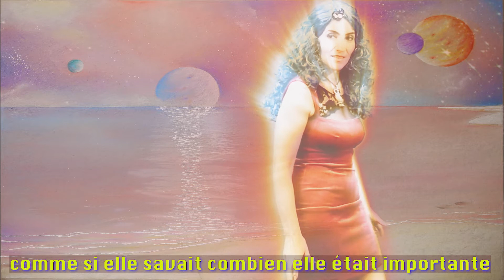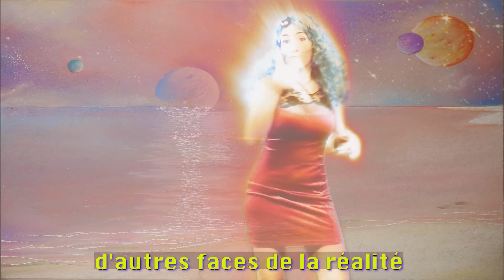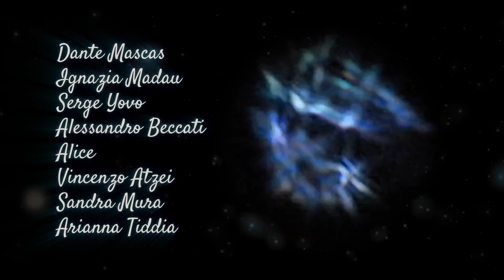VOLENT LES PENSÉES (sub français)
Cette chanson est dédiée à Emanuela Atzei ❤️

Des cours typiquement sardes aux paysages de la nature, pour revenir aux rues des villages, arriver au “nuraghe” surplombant la mer, et jusqu’à la plage astrale où Manu, compagne de vie et proche collaboratrice d'Ologram, et sœur de Stefania, auteur des peintures, a choisi de rester après son expérience dans la dimension terrestre.

Dolma Serpo est la voix qui canalise et raconte la partie éthérique de Manu
en session hypnotique sous la direction de Calogero Grifasi.

Mixage et Mastering - Ingo Peter Schwartz
Contrebasse électrique - Daniele Monacò
Percussion et cajon - Franco Bianco
écrit, joué, enregistré et arrangé par Ologram
tournage, montage, effets spéciaux – Ologram
traduction en français - Marianna Atzei

merci à ceux qui ont soutenu ce projet:
Marianna Atzei
Stefania Atzei
Iside Suberati
Belen Thomas
Danièle Fayer
Rosanna Scanu
Giorgia Marras
Sabrina Piccoli
Beatrice Pau
Antonella Podda
Nayma e Diva
Sabrina Piccoli
Marina Bianchi
Antonia Mennonna
Alice
Francesca Molica
Ante Omnia
Varo Venturi
Calogero Grifasi
Matteo Caddeo
Alfonso Mongiu
Mauro Iacomelli
Francesco Di Feo
Federico D’Alessandris
Serge Yovo
Max Evangelista
Alessandro De Giorgi
Alessandro Beccati
Luca Morisco
Alex Petroni
Mauro De Spirito
Alessio Ventura
Max Stellato
Ivo Pisanu
Roberto Podda
Luca Maimone
Michaela Kopka
Maurizio Martucci
Monica Auriemma
Rossella Bonato
Mimmo Tafuro
Amiche di Manu dell’università
Dante Muscas
Ignazia Madau
Vincenzo Atzei
Sandra Mura
Arianna Tiddia
Silvia La Luce
Matteo Onali
Marco D'Annunzio
Teresa e Giovanna
Erasmo Sabatini